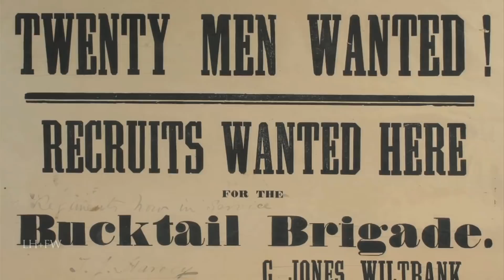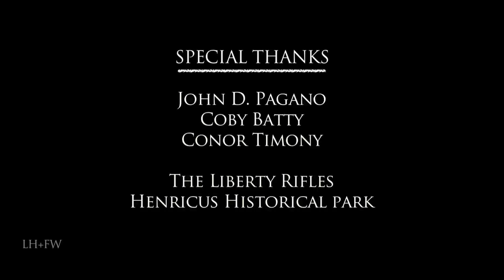Civil War Union Army "The Pennsylvania Bucktails" - A Short History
A Civil War Historical series featured only on this channel -- bringing to life with vivid recreations, sound and editing -- focused living-history documentaries on Civil War battles, brigades and personalities -- as well as some of the men who led and those who followed and fought with heroism and without regard for themselves - fighting for family, home… love of country and the men standing in line next to them.